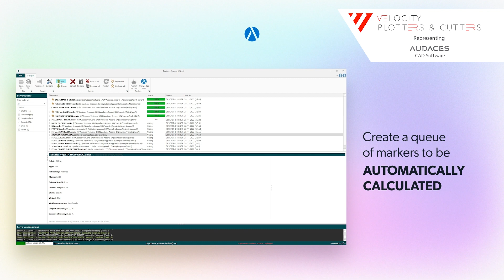CAD Software - Audaces Supera: Marking server with artificial intelligence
With Audaces Supera, you go digital even faster!

Exceed your earnings with the marking coprocessor.

Audaces Supera is a marking server with artificial intelligence that helps to
reduce time and waste. With it, you save even more fabric and production
time, and ensure maximum savings in time and raw material, managing
and processing adaptation queues, sent by one or more computers.
Achieve perfection and economy with your markings and see excellent
results from the first month.